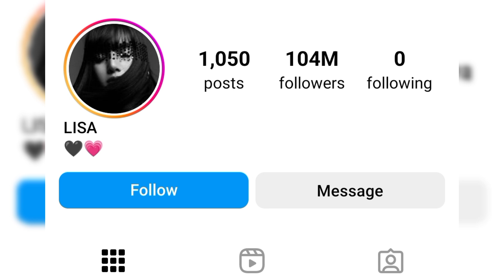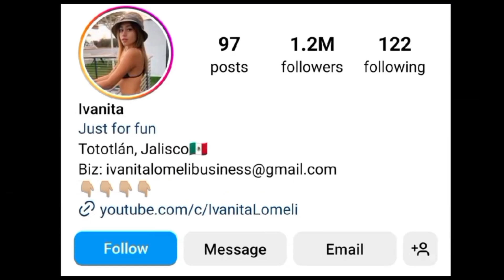Lalisa Manoban (Black Pink) Vs Ivanita Lomeli Lifestyle Comparison 2024